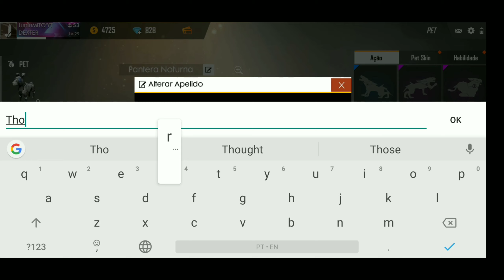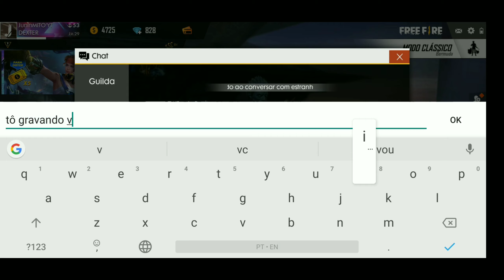ZEREI A LOJA DO DESEJO!!! | FREE FIRE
Eae Galera aqui quem fala é o Junin MITO trazendo para vocês mais um video. Fui!

HORÁRIOS DE VÍDEOS:
           SEG-SEX

           LIVES
           SEG-SEX

Canal Secundário
Junin MITO - Free Fire:

[ Tags ]